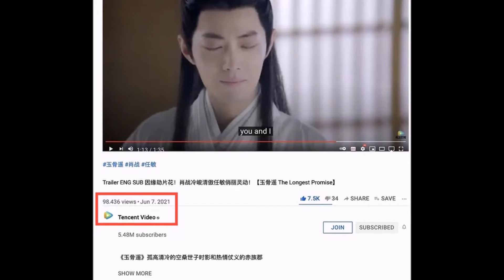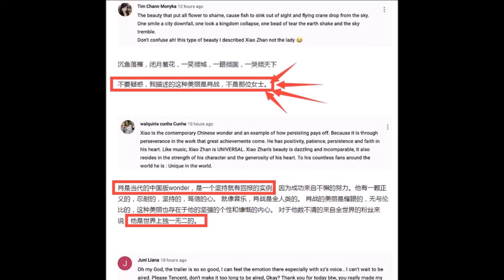Nhờ sức hút của Tiêu Chiến, 'Ngọc cốt dao' chưa phát sóng đã nổi tiếng ra nước ngoài